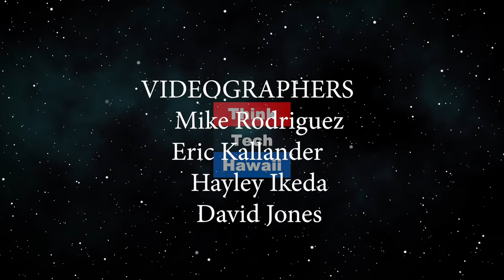Uber Stock Vs Lyft Stock (The Prince Of Investment)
The Prince of Investment.  Should I Purchase Stock In Uber Or Lyft? The host for this episode is Prince Dykes.